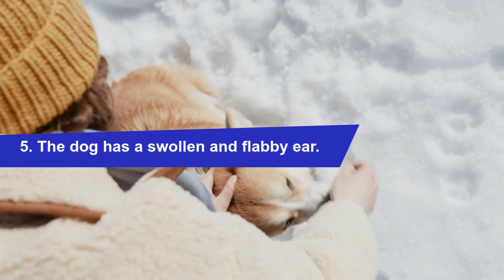🐶Your DOG has a DROPPED EAR - Causes and what to do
✅In this video, we are going to see what can be happening when your dog has a droopy ear. Let's see if this is a normal condition or if something needs to be done about it. The same applies if both ears are down when they should be erect... WATCH THE VIDEO.